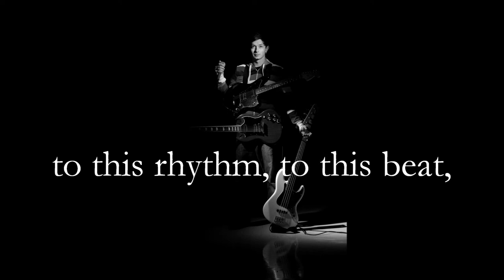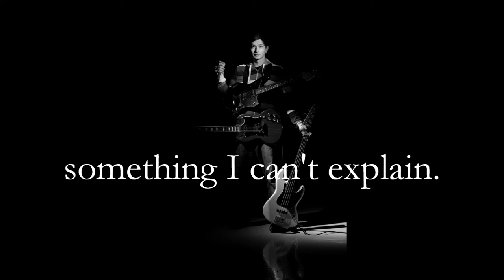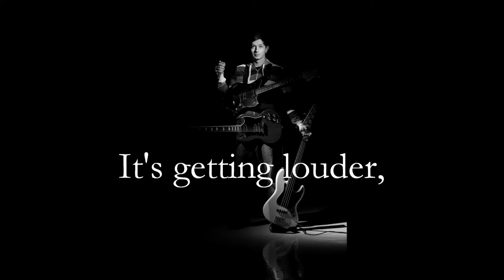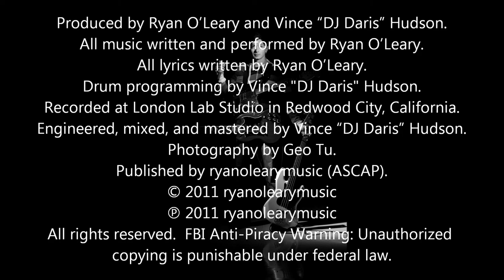Ryan O'Leary - Under the Influence (with lyrics)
This is the second song from my debut album "The College Graduate."